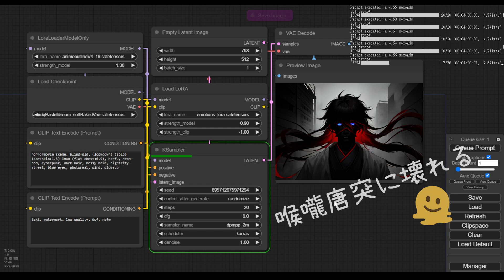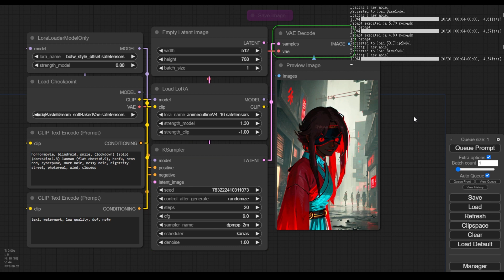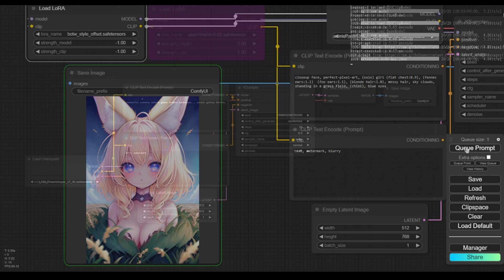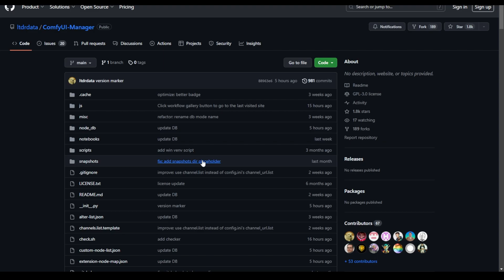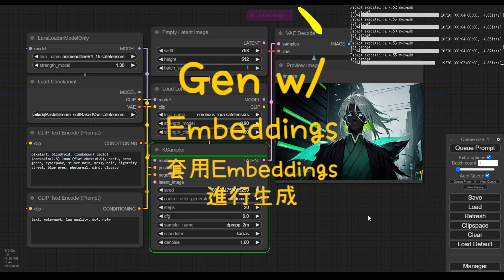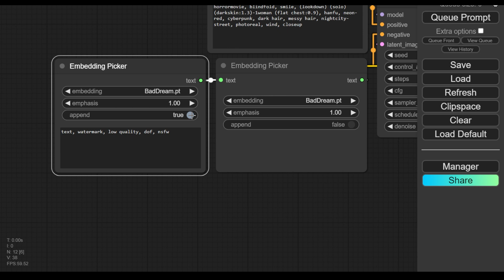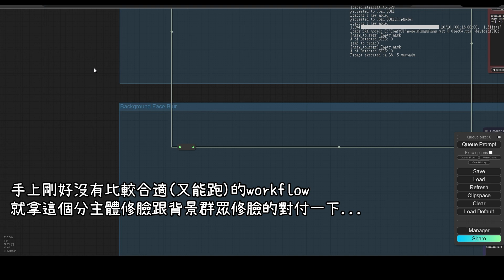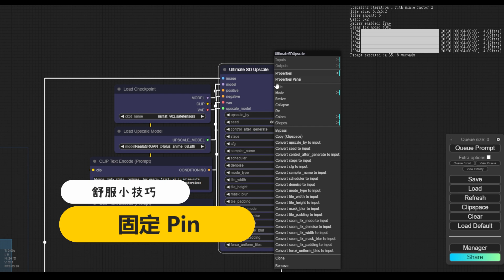【Comfy教學】套用LoRA，擴展你的基礎流程｜ComfyUI｜Embeddings｜Nodes｜User Guide｜你風哥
在2023年的最後把影片趕出來了XD，祝各位新年快樂！

這次是基礎之後的中階教學，手把手帶你學會怎麼在Comfy插入LoRA和Embeddings，還有整理workflow的小技巧。

希望大家都能輕鬆愉快地學會使用Comfy！

導航：
0:00 開場
1:10 LoRA
1:40 LoRA-叫出方塊
2:12 LoRA-接線
2:42 LoRA-權重
3:35 LoRA-預覽圖
4:59 Embeddings
5:40 Embeddings-安裝Node
5:54 Embeddings-叫出方塊
6:17 Embeddings-接線
7:11 小技巧-群組
9:06 小技巧-固定
9:30 小技巧-對齊

如果覺得影片有幫助，或是有甚麼想補充的，
歡迎下方留言！也可以跟我分享你的Comfy使用心得！